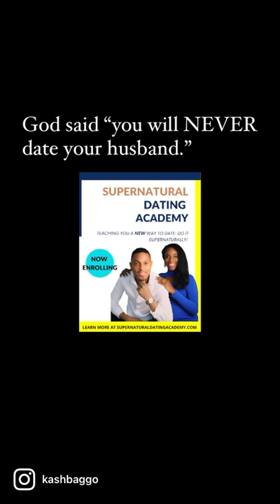This is where bed hopping and dating in circles ENDS! Learn to to date SUPERNATURALLY!!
Courting 20/20 Academy formally known as Supernatural Dating Academy is OPEN for enrollment.